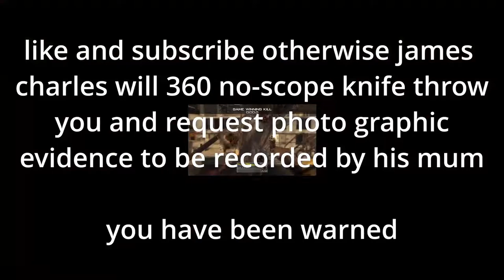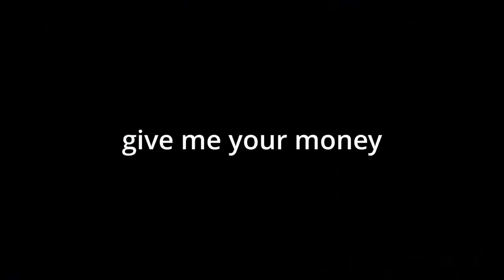how i hospitalised myself (story)